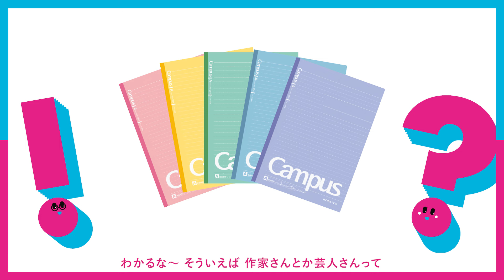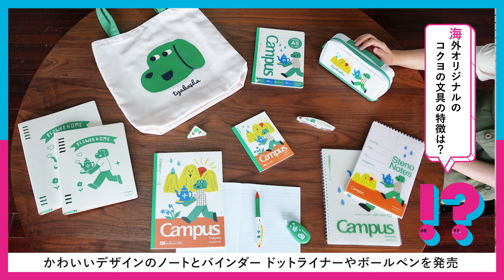【のぞいてみよう！？コクヨのヨコク】あなたの「頑張る」の相棒に 世界を前向きにする文具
ヨコクからワクワクする未来が見えてくる。
ヨコクとはよりよい未来をつくるための意思であり、挑戦であり、実験です。

「のぞいてみよう！？コクヨのヨコク」では、社員へのインタビューを通じて、ヨコクに関わる取り組みや想いについて掘り下げていきます。

第10弾はコクヨの文具をSNSで海外に向けて広めるお仕事をしている植松さんにお話を伺いました！

◆Study with Kokuyo　SNSアカウント

◆植松さんが出演しているCMはこちら！

最新のCMやヨコクの取り組み、イベント、商品紹介など、コクヨの取り組みを紹介しています。

■コクヨのヨコクサイト
実際の取り組みや2024/6/3から放映開始したCMなどを公開中です